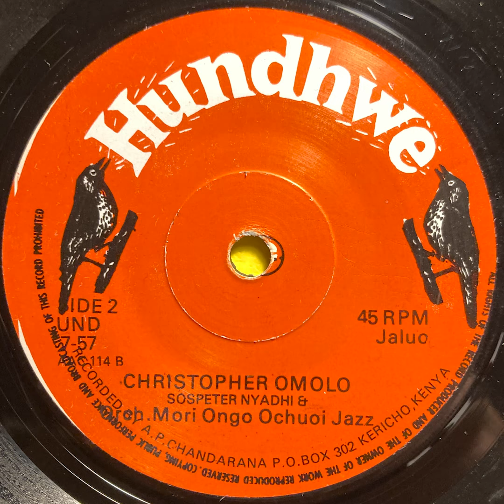Christopher Omolo - Mori Ongo Ochuoi Jazz